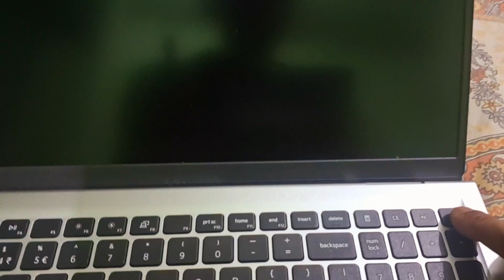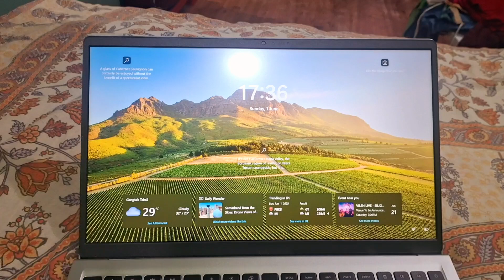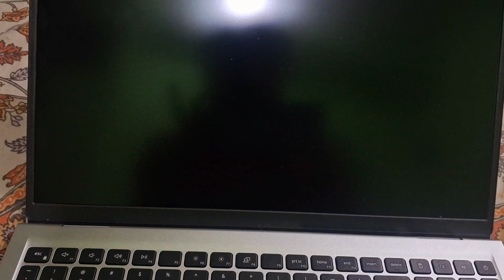Fix it: Laptop ON but Display Black | Black Screen Problem | Laptop Starts but No Display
Laptop ON but Display Black | Black Screen Problem | Laptop Starts but No Display

in this video, we're going to learn How to Fix Laptop ON but Display Black.

I will reply to your comment as soon as possible and try to solve your issue by replying to the comment.

Laptop Power on But No Display ( Black / Blank Screen ) Problem in HP/ Dell / Asus /Lenovo
laptop power on but no display solution
power on no display laptop
dell laptop power on but no display
lenovo laptop power on but no display
laptop on but no display
hp laptop, no display, but power on
how to fix the laptop black screen problem
FIX Black Screen with Cursor in Windows 10/11
HP Laptop Starts but No Display | Black Screen
laptop screen black but still running
laptop no display but power on
laptop screen display problem
dell laptop not turning on
laptop display not working
my laptop screen is black when i turn it on
laptop power on but no display problem black screen solved
how to fix laptop power on but no display acer
dell laptop power button light on but no display
dell laptop power button on but no display
laptop power on but black screen
how to fix laptop power on but no display
how to fix laptop power on but no display hp
hp laptop switch on but no display
hp laptop power light on but no display
power button is on, but no display laptop
my laptop turns on, but no display
laptop turns on but no display on monitor
my hp laptop turns on but no display
laptop turning on but no display
laptop turns on and off no display
no display on laptop monitor but the power is on
laptop no display but power on repair